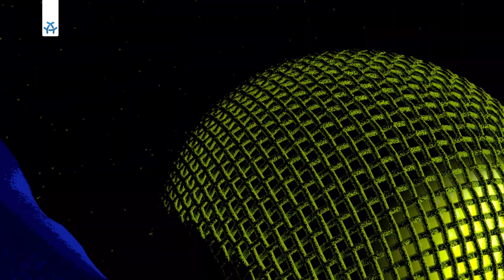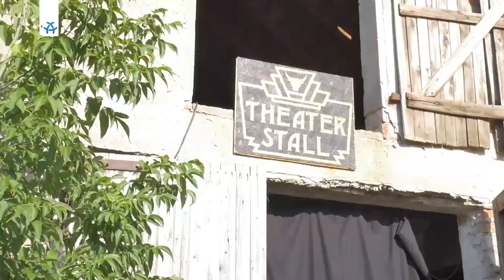Festival für Freunde: Feature und Interview mit Marie Golüke | Future of Festivals 2022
Das Festival für Freunde in Dahnsdorf präsentiert sowohl regionale als auch europäische Künstler:innen aus Tanz, Theater, Performance, Film, Wissenschaft, Musik und bildender Kunst. Bei das ALEX Feature sowie das Interview mit Organisatorin Marie Golüke beim Future of Festivals 2022 in der Arena Berlin. Durchs Programm führen die ALEX Moderatorinnen Jaqueline Frank und Kristina Kerber.